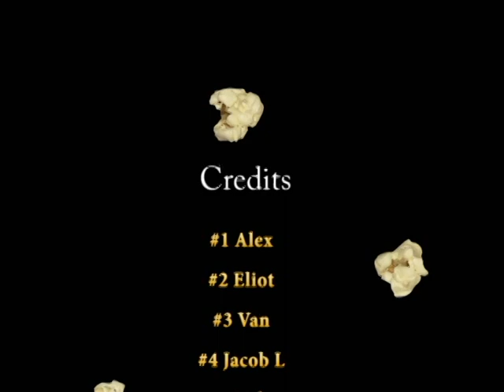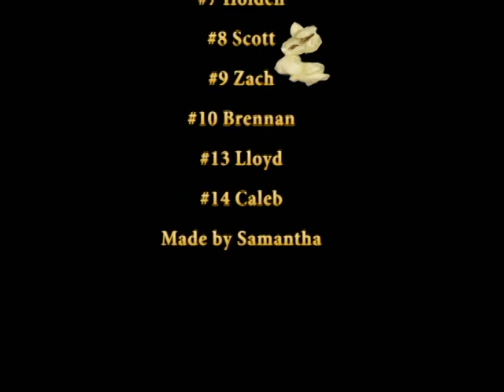Centerfield Music Video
Music Video from the 2011 Spring Baseball season